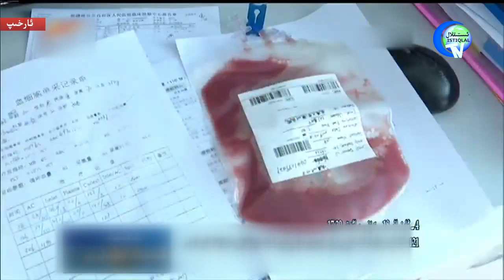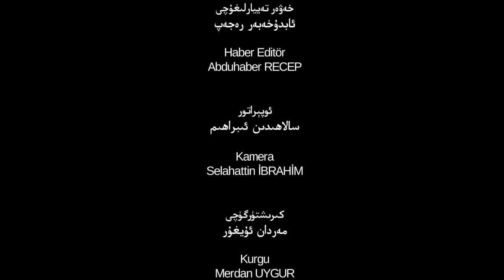ئىستىقلال كۈندىلىك خەۋەرلىرى 2019-05-10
شەرقىي تۈركىستان ۋە دۇنيا كۈنتەرتىپىگە ئالاقىدار كۈندىلىك مۇھىم خەۋەرلەر ھوزۇرۇڭلاردا